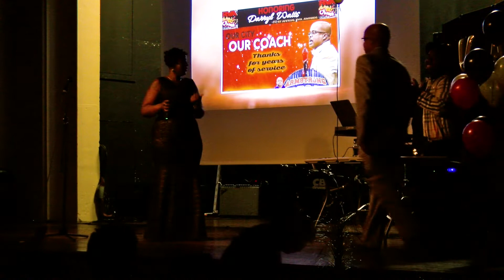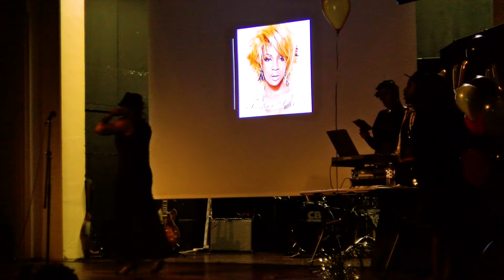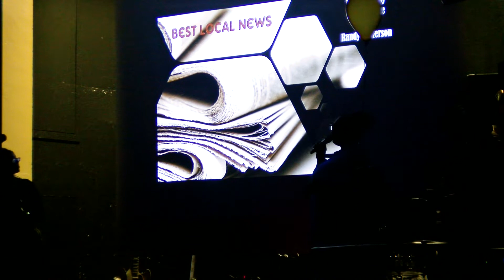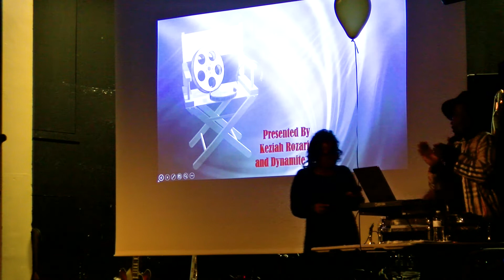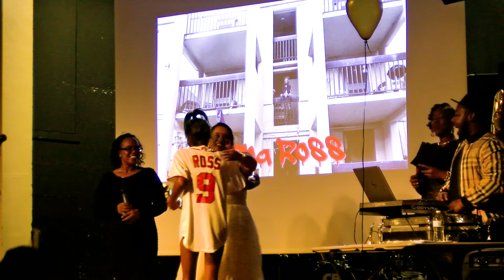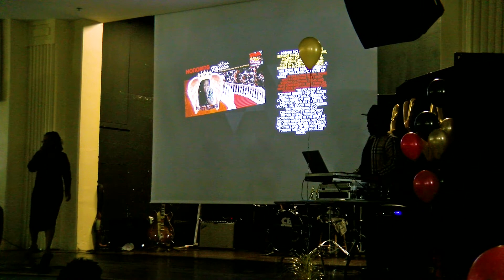The 1st Annual RVA Awards Show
The 1st Annual RVA Awards Show held at the Robinson Theater.
Pre-Show hosted by Tonisha Pitchford , DJ 2Shae on the 1's and2's! Live Performances by Andrew G Rohlk and Shawna Halley!
Awards Production hosted by: Jewel Princess Johnson, DJ Tootril on the 1's and 2's- Live Performances by many Richmond Va Local Celebrity Artists.. If you missed it, we hope to see you next year!
Video Footage by: Michael Hall